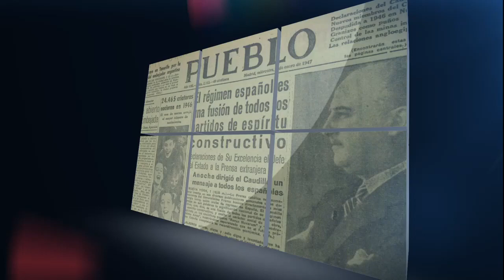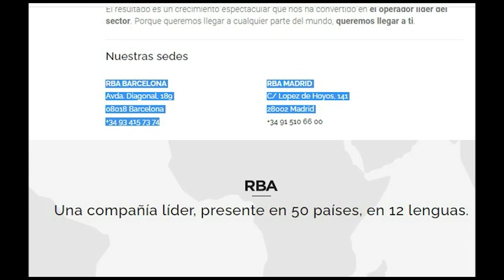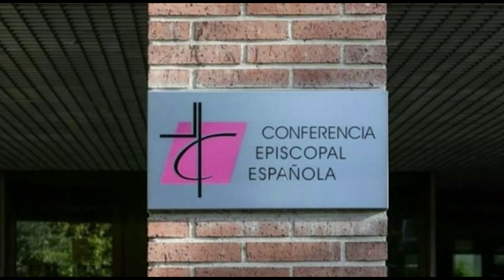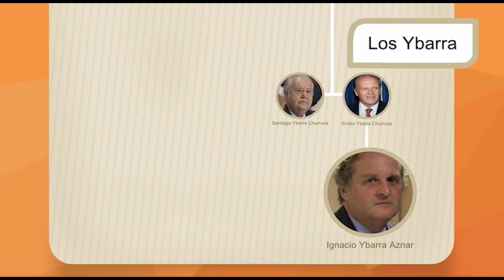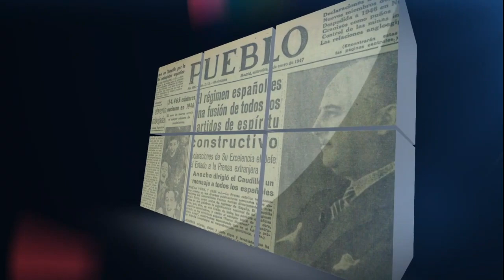El Extintor: ¿Identificar dueños de los medios es delito?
Qué tiempos aquellos en los que se decía que los medios de comunicación tenían que ser transparente y eso significaba que todos ellos estaban obligados a citar el nombre de su propietario para que sus lectores y espectadores lo conocieran, e identificar su sede social para que los aludidos pudieran remitir cartas de rectificación o incluso demandas por injurias o calumnias. Se suponía que eso era libertad de expresión.

Pues no, ahora sabemos gracias a los tertulianos que identificar al presidente de un Grupo Mediático o  su sede social es 'señalar' y 'delito de odio'. Pues vale.